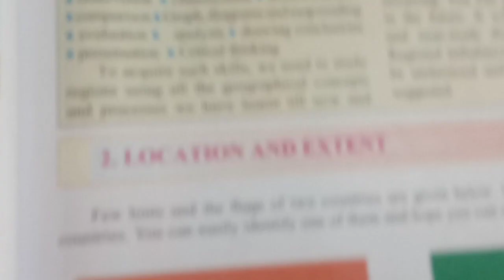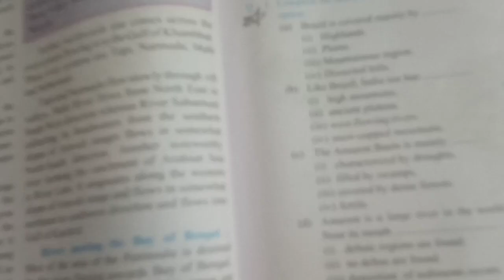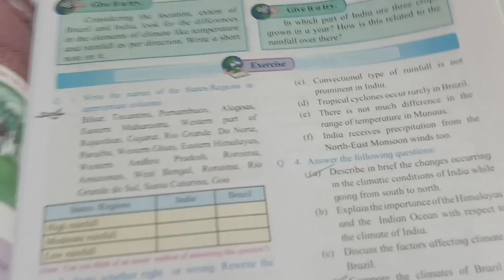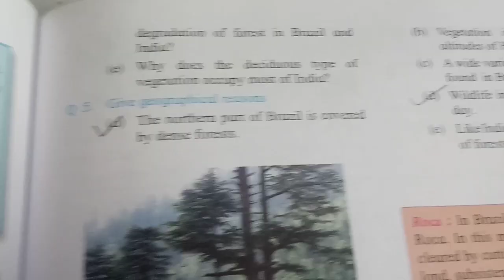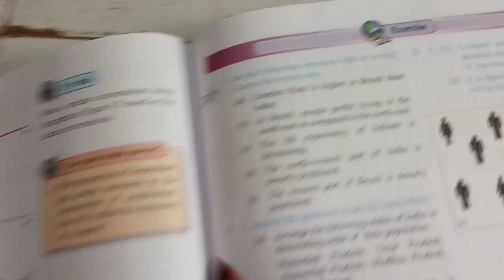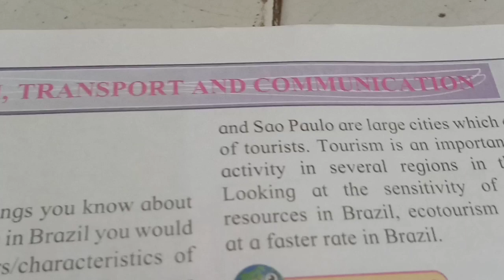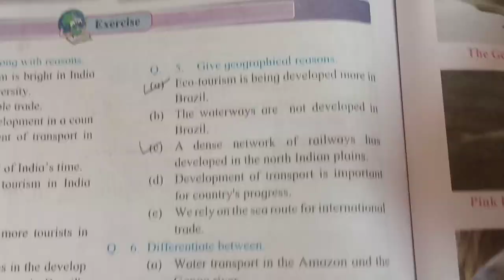10th std, GEOGRAPHY IMPORTANT QUESTION FOR YOUR FINAL EXAMS. GUESSING QUESTION 🤩🔔👈for practice.